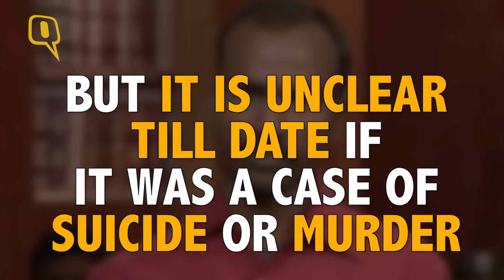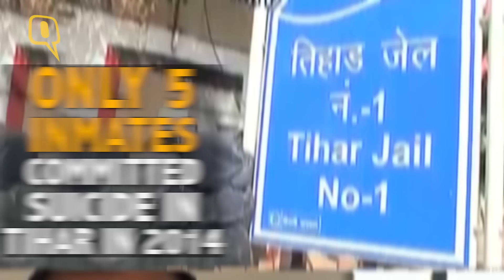The Quint: Nirbhaya gang-rape Convict Vinay Sharma Tries to Commit Suicide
Vinay Sharma, one of the four convicts in the December 16, 2012, gang-rape, was admitted to a hospital in a critical condition on Thursday after he tried to commit suicide in Tihar Jail in Delhi.

Sharma was admitted to the Deen Dayal Upadhayay Hospital after he consumed pills and tried to hang himself on Wednesday night.
Sharma’s lawyer A.P. Singh claimed that it was not a suicide attempt but attempt to murder.
“Few days ago, I met him in jail where he complained about torture inside the jail premises,” Singh said.
Sharma, Mukesh, Pawan, Akshay Thakur and Ram Singh, along with a juvenile, were accused of gang-raping and assaulting a 23-year-old paramedical student inside a private bus. The victim and her friend were thrown out of the bus after the crime.
The victim died of grave intestinal injuries December 29, 2012 at Singapore’s Mount Elizabeth Hospital where she was airlifted for specialised treatment.
In 2013, Ram Singh was found dead in the Tihar Jail.